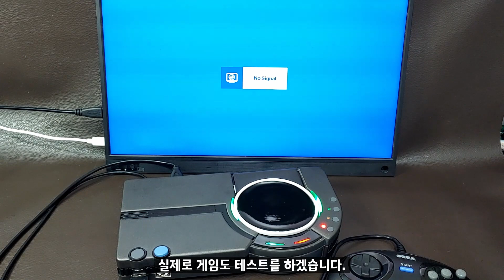[ENG/JPN] 메가드라이브 미니로 만들어 보는 원더메가 미니 / Wonder Mega Mini made with Genesis Mini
지금까지 수많은 미니 시리즈들이 출시가 되었습니다.
하지만 게임은 하지 않고 장식품이 되는 현실입니다.
그렇다면 기왕 장식품이 된다면 최고의 장식품을 만들어 보기로 하였습니다.
게임기 역사상 최고의 디자인 원더메가 미니를 만들어 보았습니다.

목차
0:00 인트로
0:34 메가드라이브미니
1:13 케이스출력
3:04 LED
5:57 내부배선
6:45 시디롬커버
8:58 하단부
13:06 외형소개
16:23 테스트
17:04 시디롬오픈
17:43 구동테스트
18:58 마무리